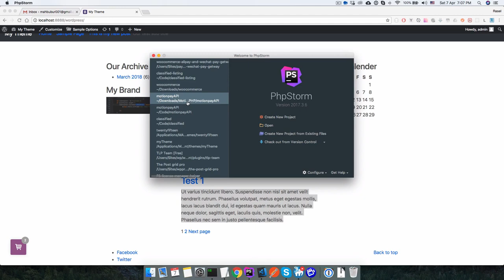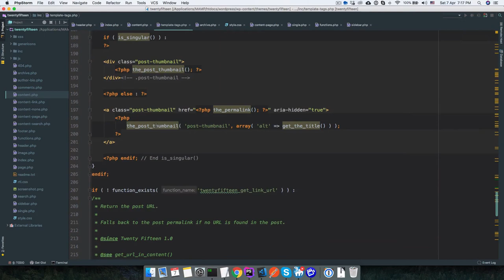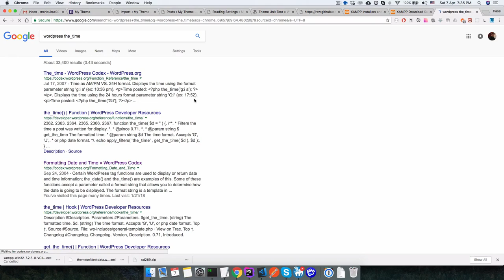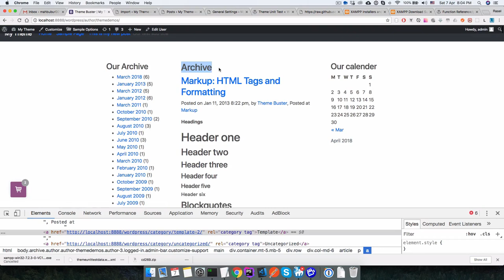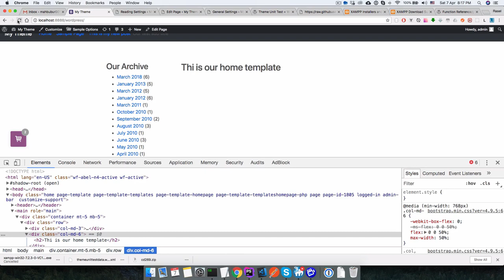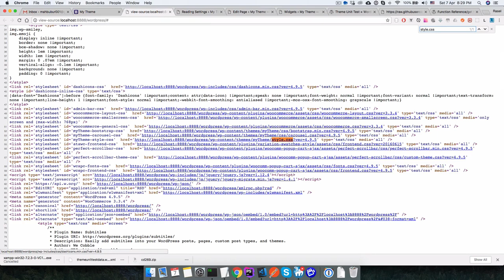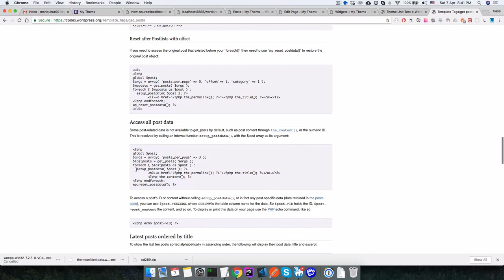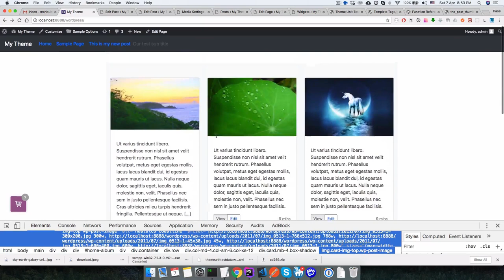Wordpress Tutorial (Part-06) | Archive, Page template, get_posts, Custom Home page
Wordpress Tutorial (Part-06) | Bangla Tutorial

1. Archive,
2. Page template,
3. get_posts,
4. Custom Home page